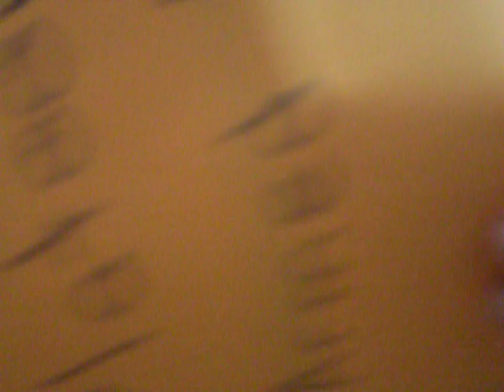Passaic 1st place Armed Exhibition 2012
The Omega Red Drill Team's amed exhibition performance at their home drill meet.  Just a few fix ups and adjustments and Nationals 2012 here we come